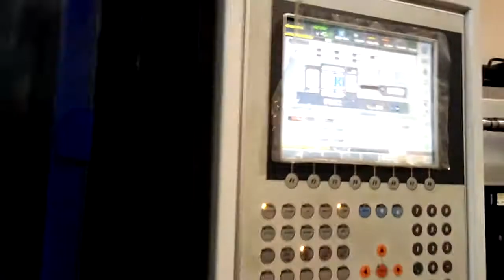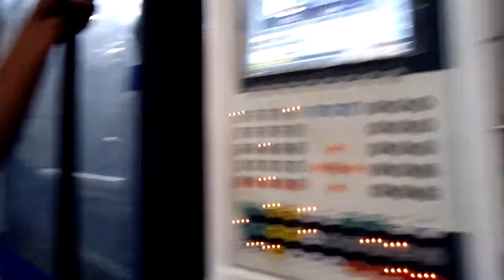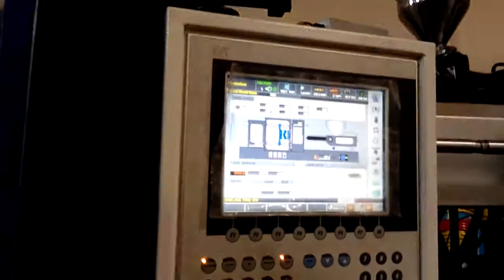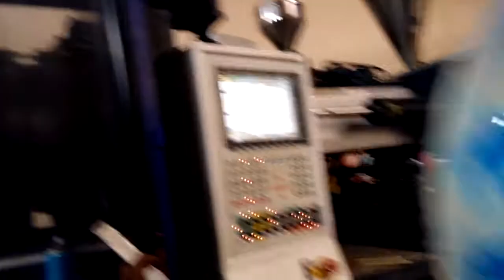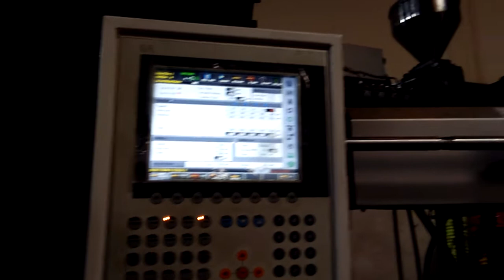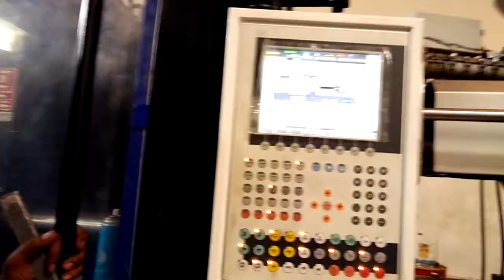Sprint 250T TC